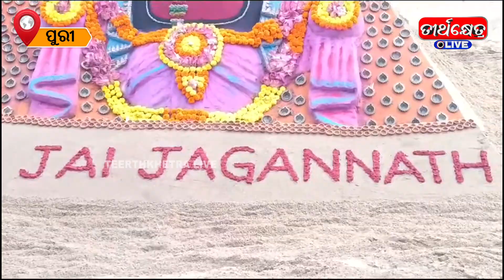ମୋଦି ଆସୁଛନ୍ତି ବୋଲି ଉତ୍ସାହିତ ରାଜ୍ଯବାସୀ ଗେରୁଆମୟ ହେବ ବଡଦାଣ୍ଡ